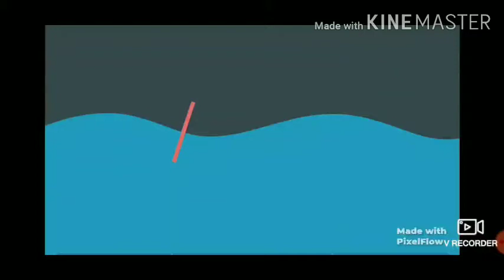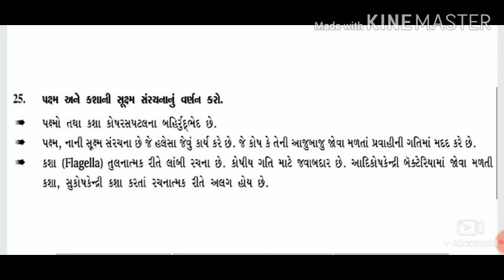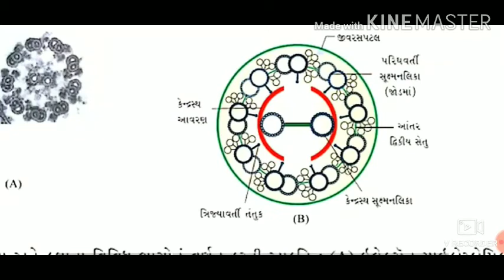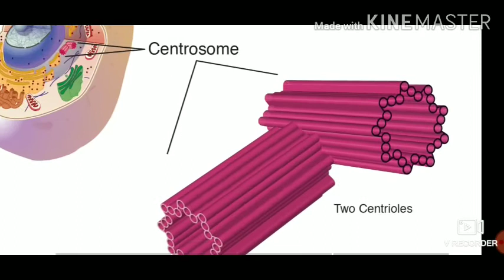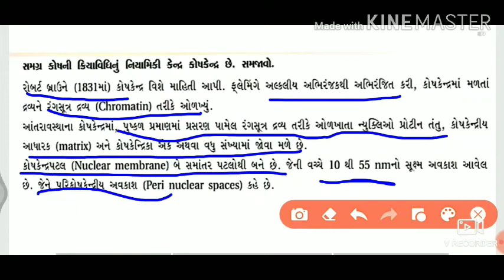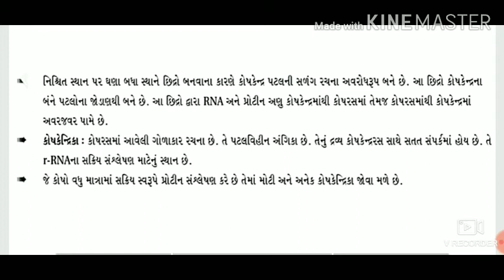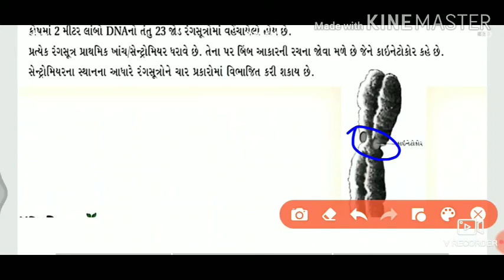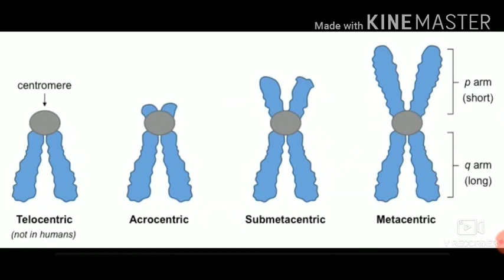11th biology chapter 8 ( cell) gujarati